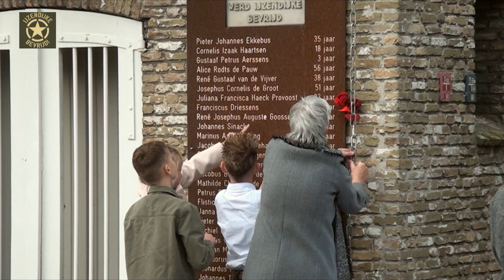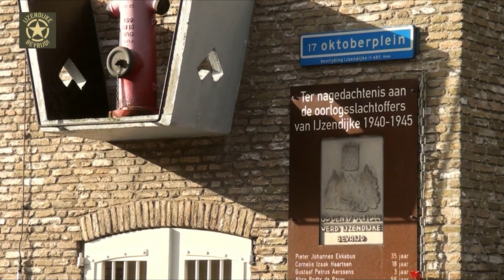80 jaar Bevrijding IJzendijke 2024